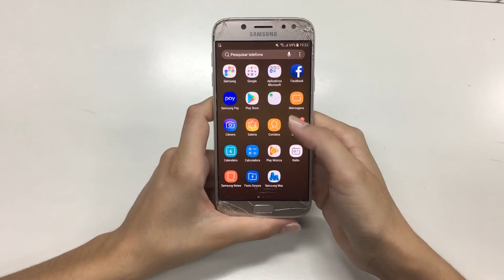How To Know If A Guy Likes You And How To Tell If Your Crush Likes You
In this video we look at how to know if a guy likes you and how to tell if your crush likes you. If you've been wondering how to know if a boy likes you in relationships and dating, then this video with Practical Inspiration is ideal for you.

If you like this, also be sure to check out 12 Subtle Signs a Guy Likes You from TopThink

These are the signs a guy likes you (or the signs a guy doesn’t like you) depending on how you approach it. If you want to know how to tell if a guy likes you, pay attention to these special signs and then evaluate the situation from then on.

Here, you'll learn how to know if a guy likes you by body language or how to know if a guy likes you over text. By understanding how to know if a guy likes you at work, or if you're just wondering how to know if a guy likes you but is hiding it, you'll soon be a relationship expert!

So learn 5 signs a guy likes you and specifically how to tell if your crush likes you back. These subtle signs a guy likes you will go a long way in the dating world.

Timestamps:

00:00 Start
00:21 Uses Social Media
00:10 He Teases You
01:51 He Talks A Lot
02:34 Accidental Touch
03:24 He Remembers Details